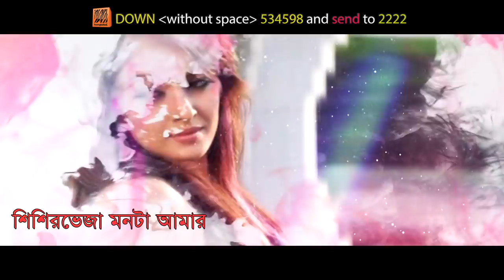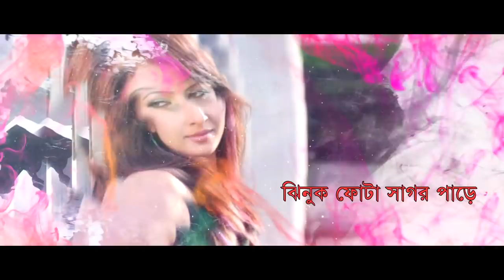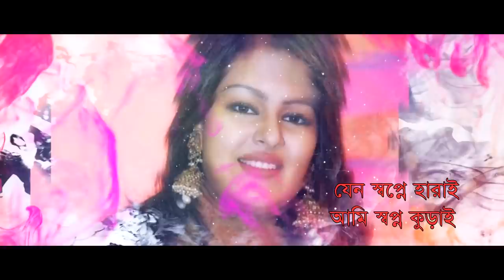কবে দেশে আসছেন- কী বললেন তিন্নী? Tinny | Excluive Interview | newsg24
দেশে এসে কী করবেন? কী বললেন তিন্নী?
Video: Sumit Datta
Edit: Nazmee Khan